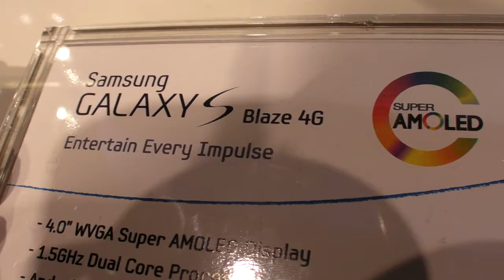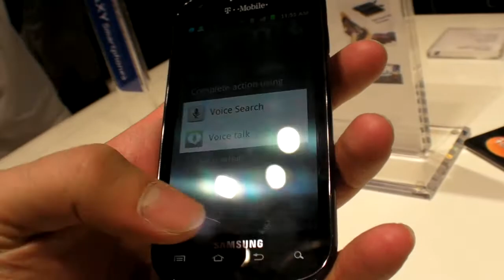Samsung Galaxy Blaze 4G for T-Mobile in the USA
4" WVGA Super AMOLED, 1.5Ghz Dual-core processor. This is a mid-range smartphone for the T-Mobile USA network.